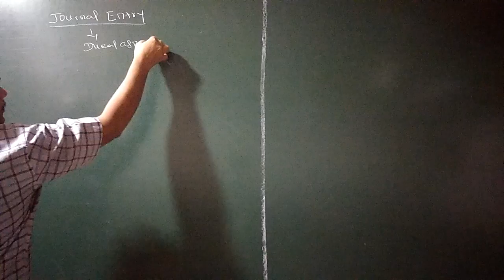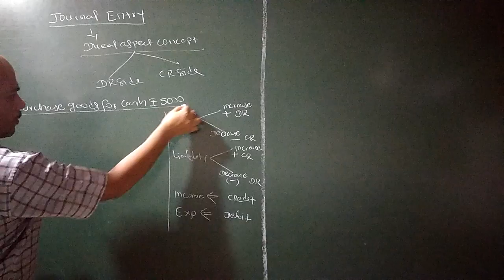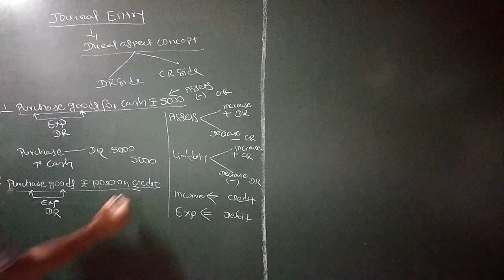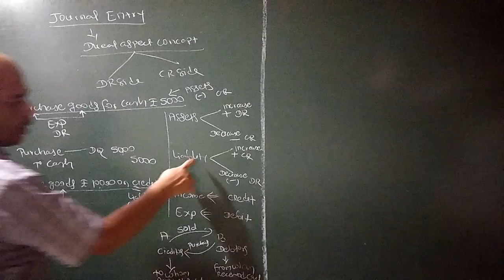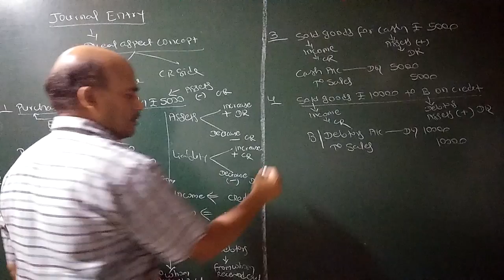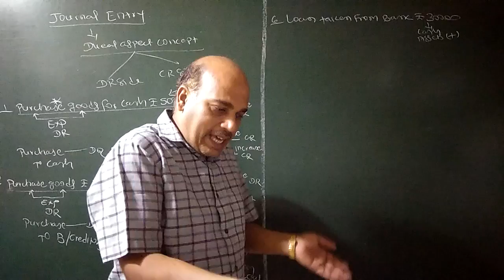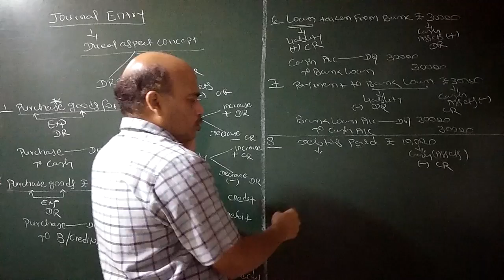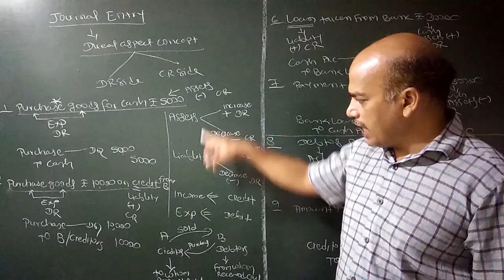# 2.FINANCIAL ACCOUNTING-JOURNAL ENTRY